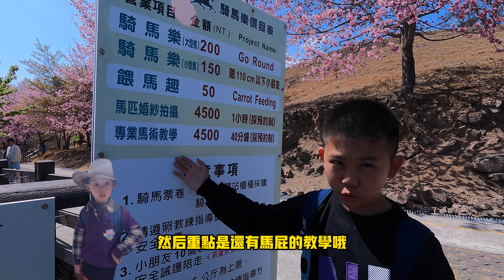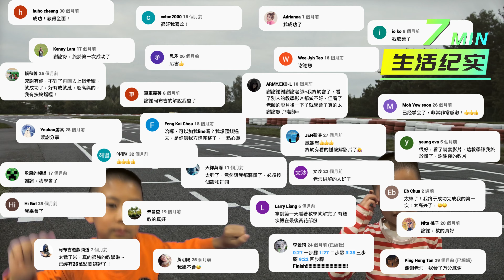清境農場度假超過了8小時，這裡的自然風光和美食真的讓我感動到落淚！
這裡環境清幽，空氣新鮮，氣溫涼爽，就是個放鬆心情、遠離塵囂的好去處。別以為這裡只有山山水水和草地，其實還有各式各樣的動物可以跟您打招呼呢！有羊羊、馬馬、牛牛、鴕鳥等等，全部都很可愛，跟人親近又友善。

除了動物之外，清境農場還有許多值得一逛的景點。例如武嶺、四季如春、青青草原等等，每個地方都有它獨特的風景和特色，讓您拍照打卡、留下美好回憶！

那我們來談一下交通問題吧！如果您要開車來，記得要小心山路彎彎，不要開太快喔！若是搭公共交通工具，可以坐到台中火車站再轉搭客運前往，非常方便。

最後，我想跟大家分享一個小秘密：如果您想要看到最美的風景，最好選擇在日落前來，那時候的天色非常美麗，山景和夕陽的交錯簡直是美不勝收啊！

好啦，今天的介紹就到這裡啦！希望您能夠來到清境農場親身體驗這裡的美好，感受大自然的奧妙，放下煩惱，開心度過每一分每一秒！謝謝大家！

【關於AndyLiang】
人物介紹：
1。阿布吉-12Y 牛B 哥
2。棉花糖- 8Y  可愛大眼小寶貝
3。Kelly-喉嚨大聲小魔女
4。Brian-無照小導遊

AndyLiangTV 頻道關鍵字：
棉花糖/阿布吉/阿布吉旅遊生活頻道